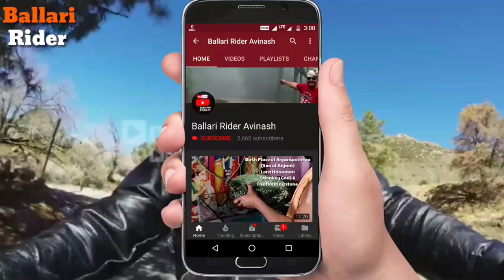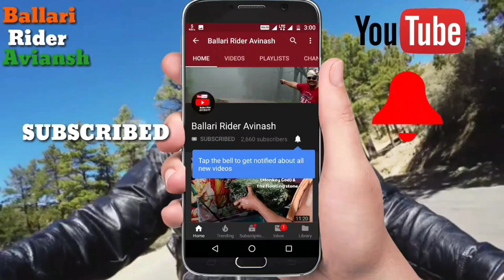Sri Kanaka Durgamaa Temple Bellary. Daily Updates Ballari.